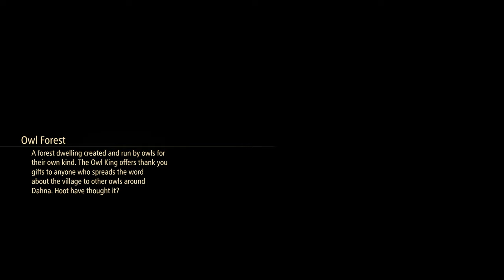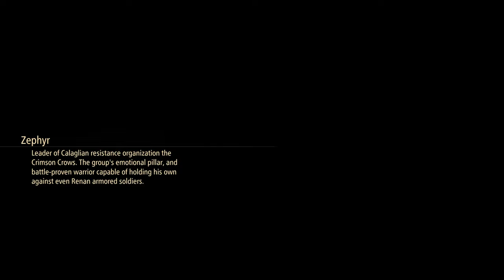Tales of Arise Story Mode Gameplay Walkthrough No Commentary Part 22